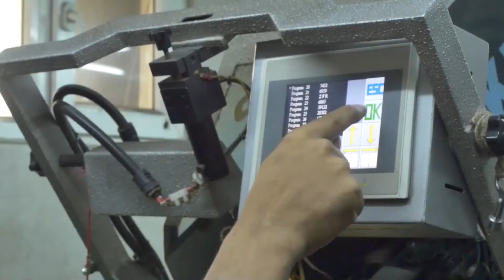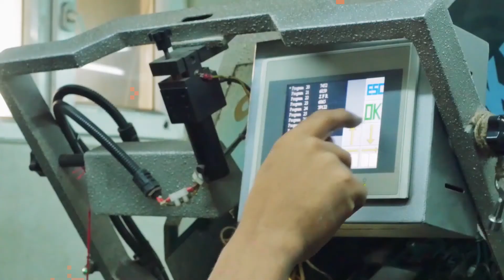Hatay Erkek Ayakkabıcılığı Tanıtım Filmi